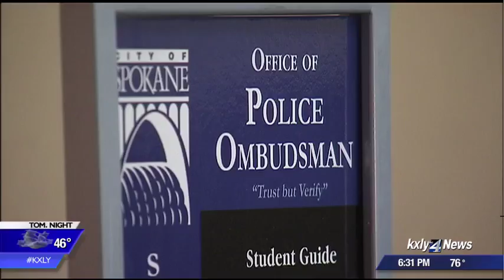Dolezal documentary arrives on Netflix Friday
'The Rachel Divide,' a documentary about former Spokane NAACP president Rachel Dolezal will be available for viewing on Friday. KXLY4's Caroline Rourke reports.